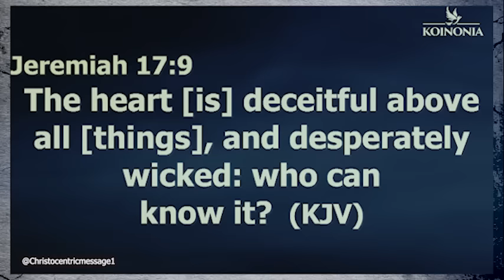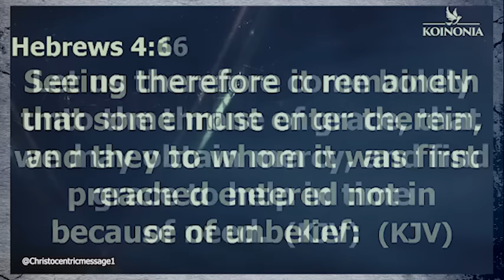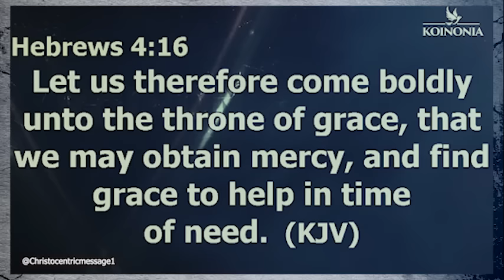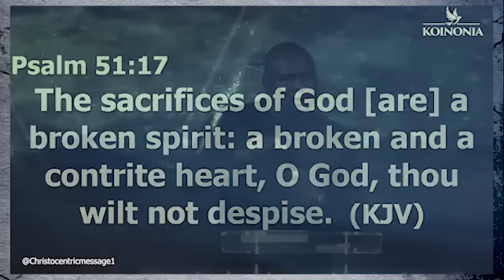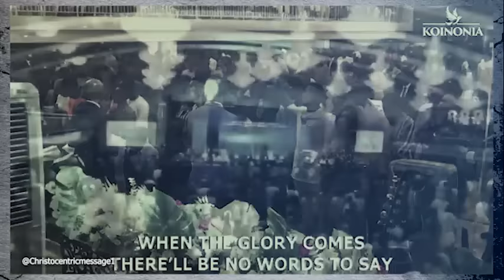YOU WANT GOD TO CHANGE YOUR HEART? - Apostle Joshua Selman